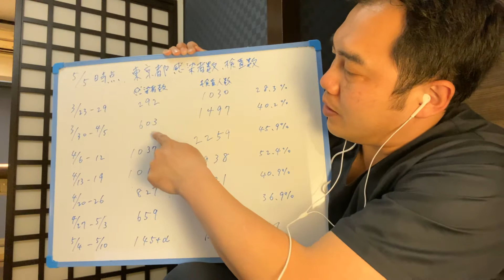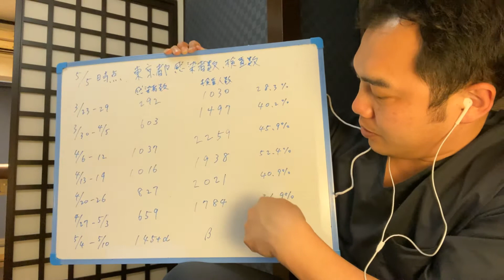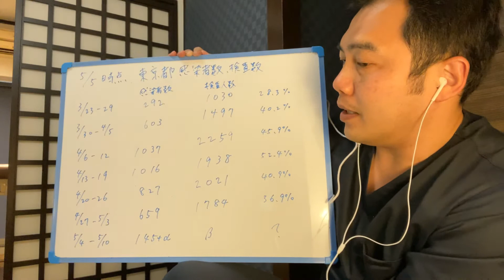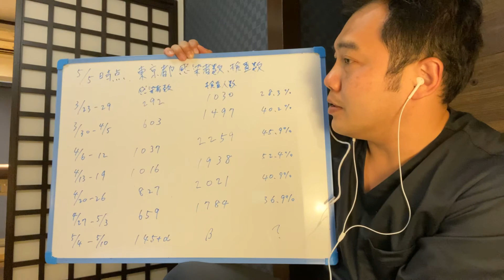5/5時点 東京都 感染者数 検査人数